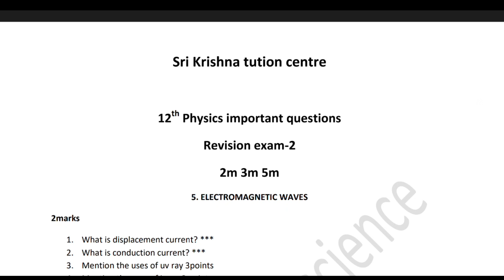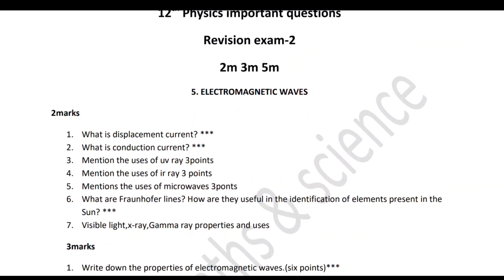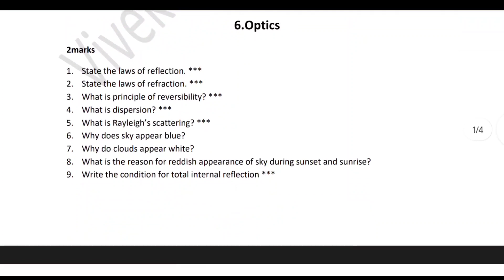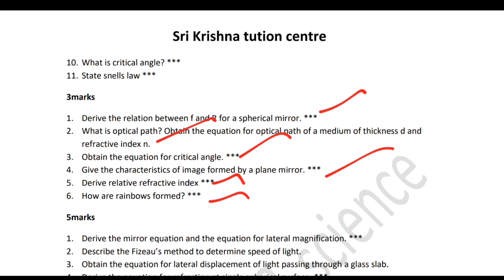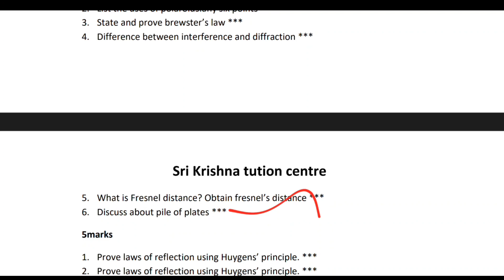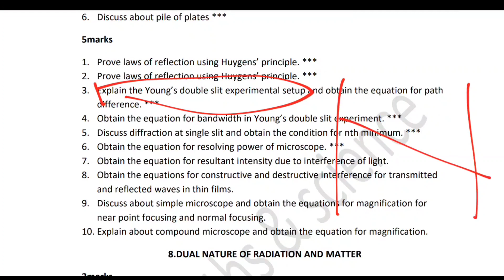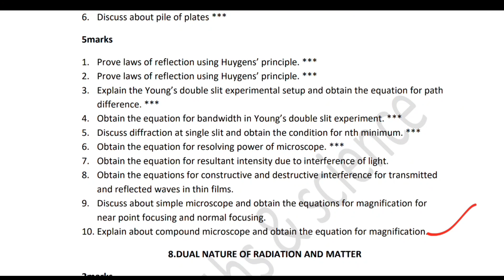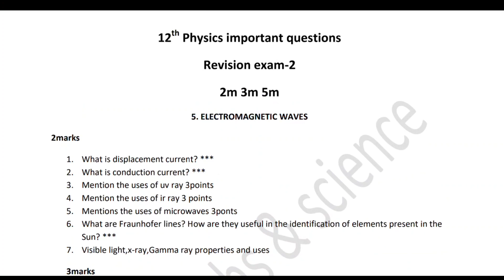12th physics Revision exam-2 2022| important 2m 3m 5m questions@vivekmathsscience1013